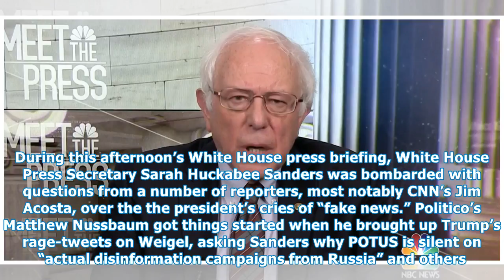Sarah sanders completely rattled as jim acosta and wh reporters grill her on fake news claims [CNA